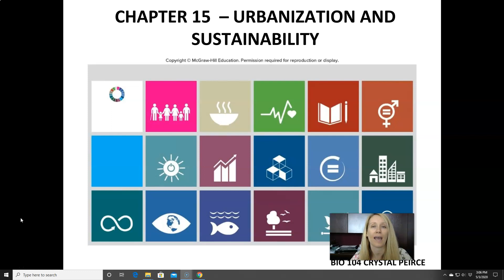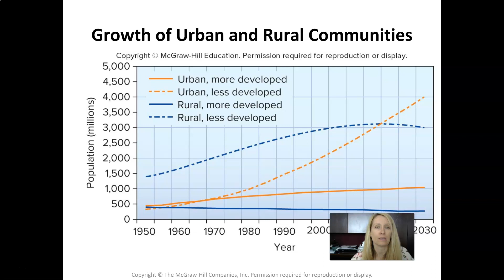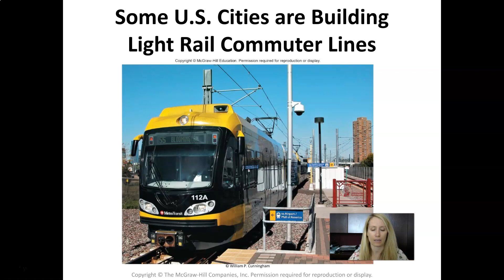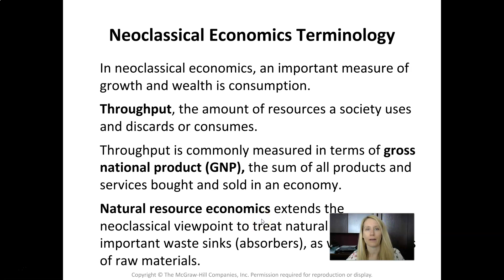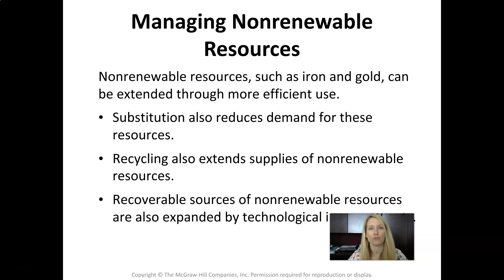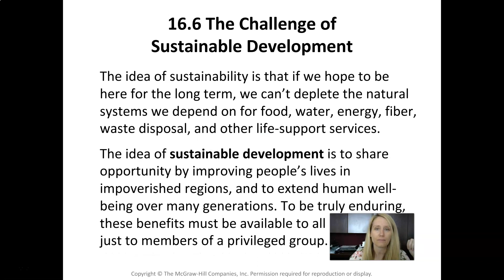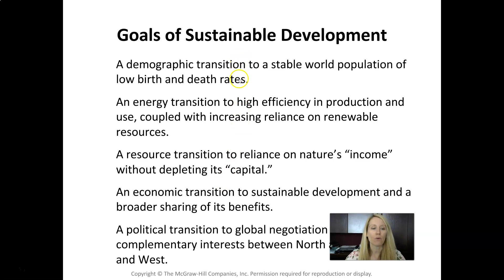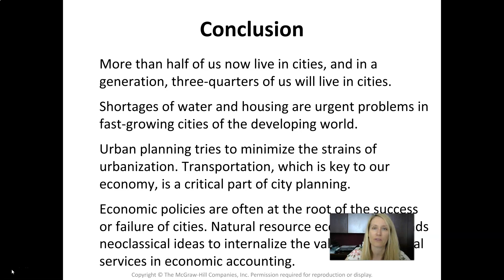Bio 104 Chapter 15 Sustainability